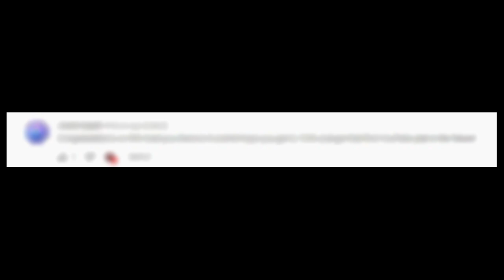[Showcase] GOLDEN EVOLVED WHITE BEARD IS OP [🌊UPD 1] Anime Adventures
This unit is pretty cool